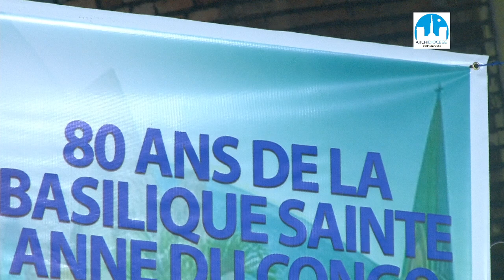Concert à l'occasion du lancement des festivités des 80 ans de la Basilique sainte Anne du Congo